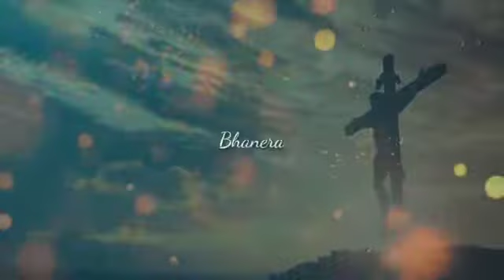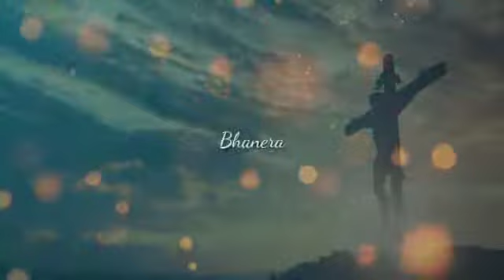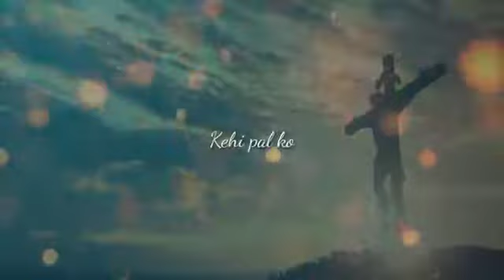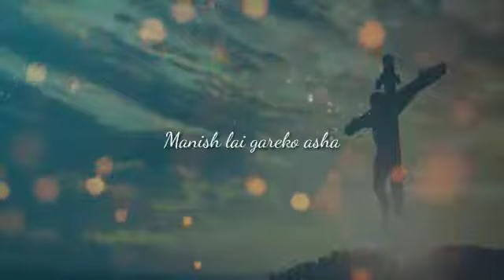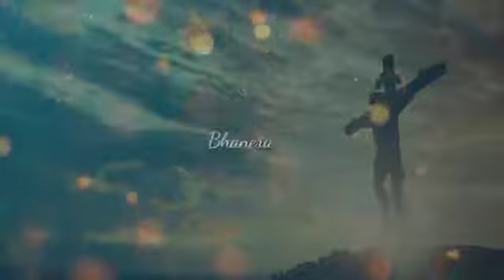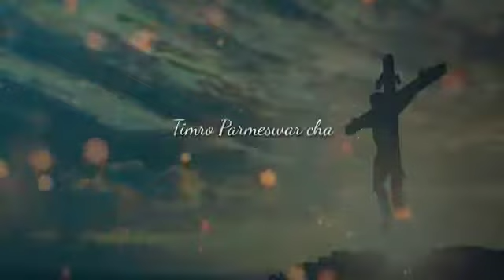New ||nepali |Christian song 2022|| maan kumar |limboo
Song; Nasocha timi
lyrics/music; Maan kumar limboo
arrangement; ejjaz ali

new nepali christian song 2022
new nepali christian song
new napali romantic song
new nepali love song
new napali sad song